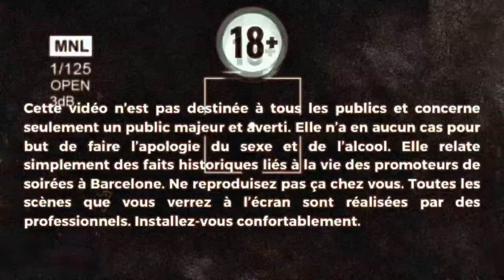ON EST PROMOTEUR DE SOIRÉES À BCN - FAST LIFE EP.01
Bienvenue dans l’Aventure…

DM @paga.gennari si tu veux participer aux événements les plus fous de Barcelone 🍿